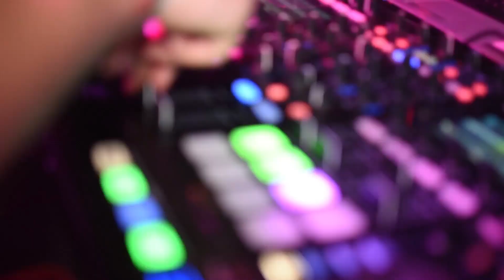MOMO' EXTREME PARTY IV - SAT. 17/10/15 [Official Aftermovie]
VIDEO UFFICIALE DELLA QUARTA EDIZIONE DEL MOMO' EXTREME PARTY.

Sabato 17 Ottobre presso la palestra Palapenz di Chiasso.

Riprese: Federico Tarter
Montaggio: Emanuele Pienzi